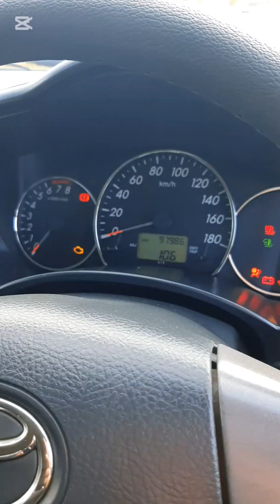Toyota Rush / Daihatsu Terios/BeGo 4WD Second Generation Review by Azan Car Zone